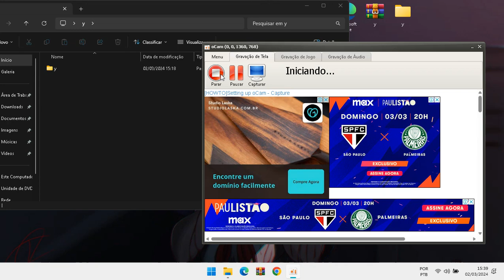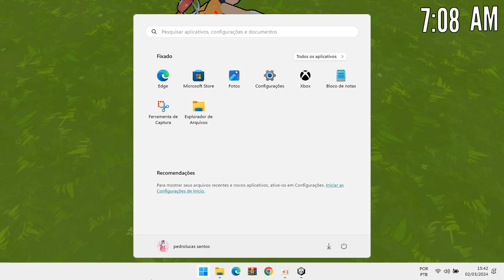Ayano New Life New Update!+NODL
FanGame By:@miyanodev  My Bestie:3

NODL ITS PRIVTE DONT AKS FOR LINK !!!

NEW UP:
NEW STUDENTS
NEW PLAZA
NURSE (TEST)